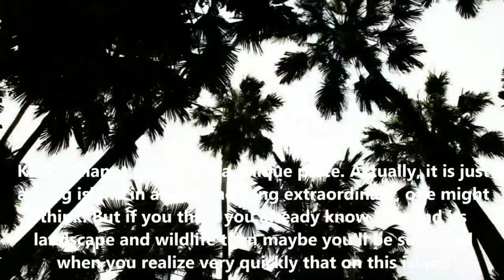Kham Chanot Naga Temple Thailand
Temples Near Udon Thani - Kham Chanot
Kham Chanot, or often labelled Kham Chanod, is a Buddhist forest temple near Kham Chanot village in Udon Thani province, in the North Eastern part of Thailand, known as Isaan.

The temple is located in the Wang Nakhin area at a lake where a mythical large snake, the naga lord Sesotho, is supposed to be living. The worship of this naga lord is one of the main features in this small forest monastery. In the region of 10 monks live here as permanent residents. Both local Thai people, and some from Laos, believe the naga lord has a hideaway on the island. It is connected to another Wat premises by a bridge, which is guarded by two large nagas (snake like creatures), and the shrine of the Wat is located on the island. The bridge is approximately 100m or so long, which you walk along bare foot, as no shoes are allowed. As you approach the nagas guards, you will see a whole load of shoes scattered around either side of the entrance. There is normally no need to be concerned about your shoes going missing, as this very rarely happens (if ever).

A rural market and small zoo has also been added to the temple complex for visitors to enjoy.
Kham Chanot is about 80km north east of Udon Thani city, and is somewhere most ferang don't get to see unless their Thai wife takes them. Kham Chanot is a highly sacred site in these parts, with a unique cluster of trees (Chanot tree), which by all accounts can only be found at Kham Chanot (so my wife tells me).

The site attracts Thai's from afar at weekends in particular, all coming to pay their respects and hope that the spirits will present them with some good or better fortune.

for more videos and be part of the Family.

Our Location in UdonThani.

2 Facebook Groups  Udon Lady with Farang Thai Version and other English Version

Filming Equipment. Gopro8, Samsung 9s, Samsung 7s,
Rode Wireless Go Microphone
Editing Software.  Powerdirector App
Music. From Powerdirector App